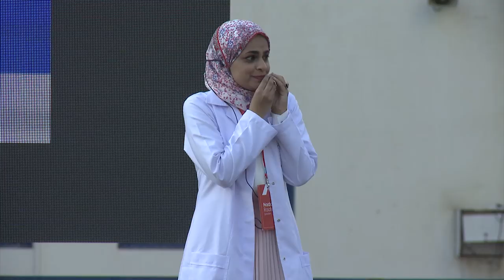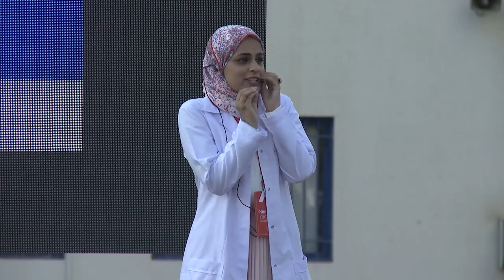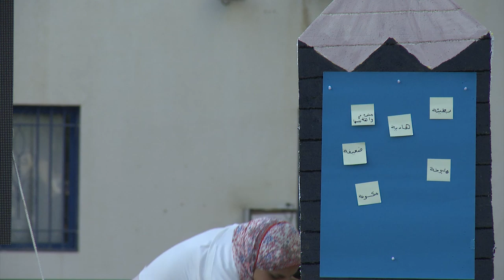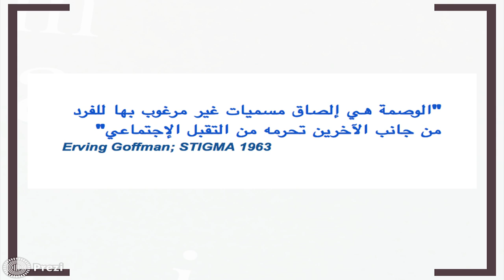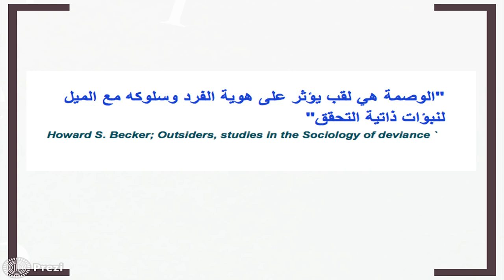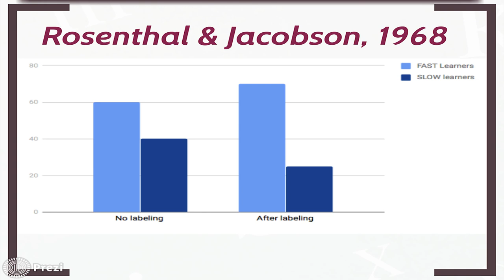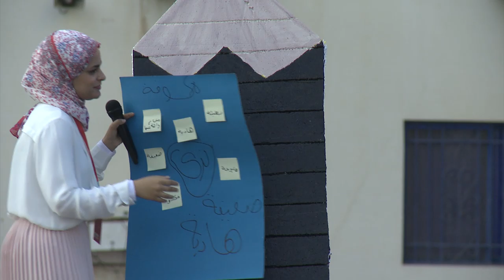Labeling | Nada Raafat | TEDxManaratAlFaroukSchool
Believe in yourself and break free from any label or classifying phrase that may be inaccurate or may hold you back from fulfilling your wildest dreams/ goals. A dentist that managed to combine between her professionalism in a punctuate career which is face and jaw surgeries; and her passion towards Neuro-Linguistic Programming (NLP). This talk was given at a TEDx event using the TED conference format but independently organized by a local community.